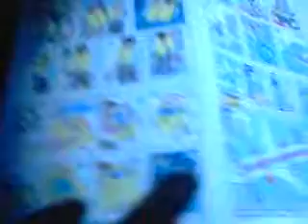Live On The Airplane - M.L.F. Records